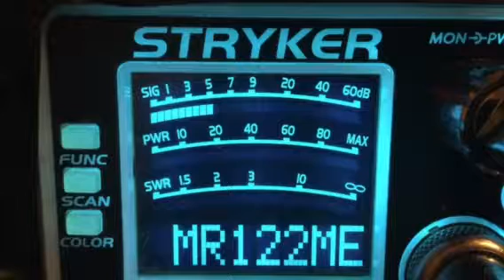CB28---7-17-17---Motor Machine-Nc,Forrest Gump-Al,Snake Doctor-Tn,Yard Bird-Tn,225-Ga,122-Me